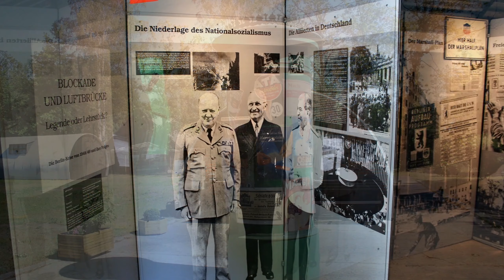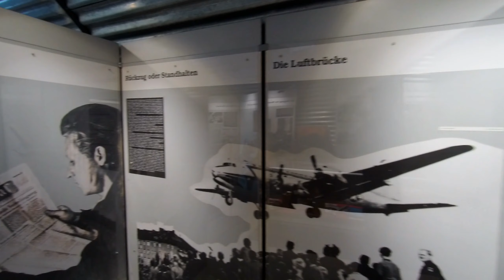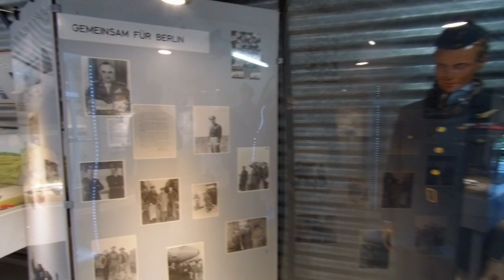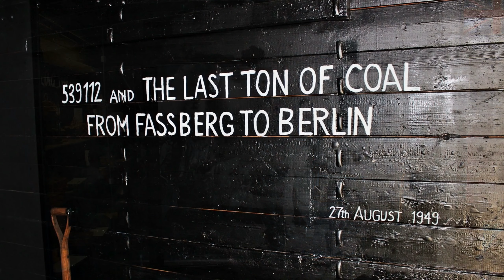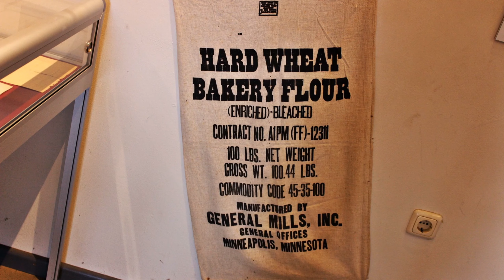Luftbrückenmuseum Faßberg | Luftbrücke Berlin ✈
Eine Ausstellung über die Luftbrücke Berlin
Die Erinnerungsstätte vermittelt einen Eindruck
über die Anstrengungen und Beweggründe der Alliierten.
Der Fliegerhorst war einer der wichtigsten
Pfeiler der Luftbrücke. So wurde von der damaligen
Royal Air Force Station die Versorgung Berlins mit
Kohle sichergestellt.
Airlift Berlin in Faßberg
An exhibition about the Berlin Airlift
The memorial gives an impression
about the efforts and motivations of the Allies.
The air base was one of the most important
pillars of the Airlift.
Royal Air Force Station supplying Berlin with Coal.